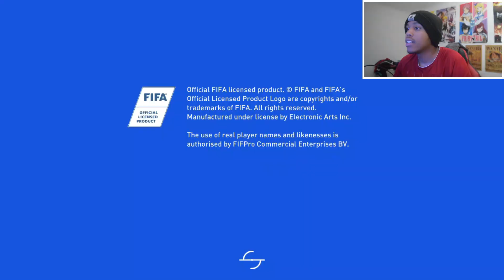I hate this game so much... | FIFA 19 NEW SQUAD UPDATE GAMEPLAY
In today's video, I play a FIFA 19 but it's actually FIFA 23 since I will be using a squad update that I found online.

"FIFA 19 is a football simulation video game that was published by Electronic Arts as part of the FIFA series. Fifa 19 was released in September 2018 and integrates the UEFA Champions League, as well as the UEFA Europa League and UEFA Super Cup on the PlayStation 4, Xbox One, Nintendo Switch and PC."